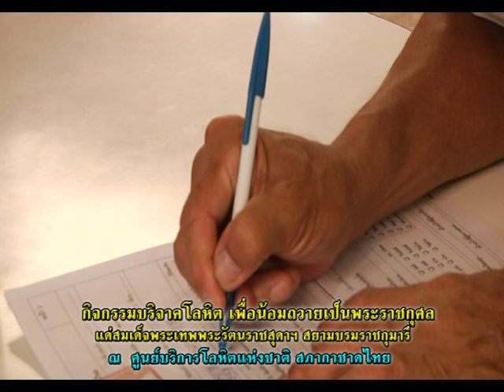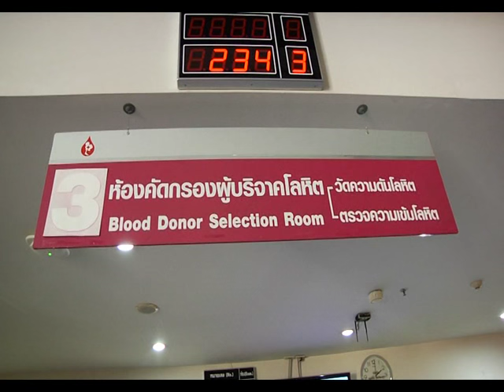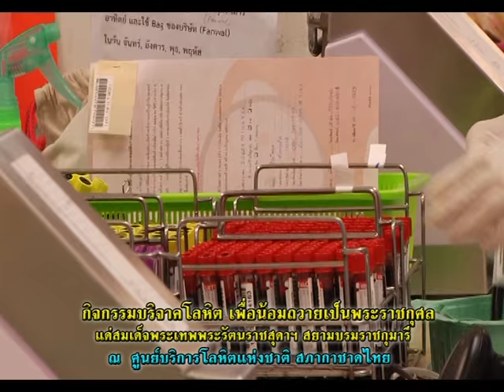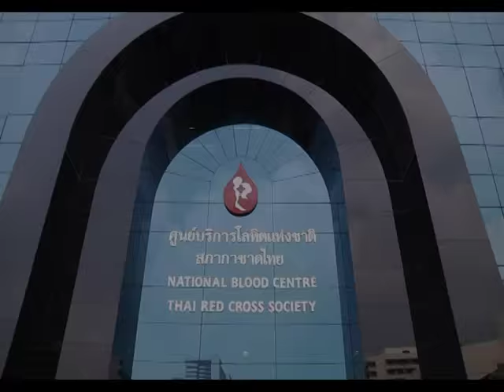รายการเปิดดวง 12 ราศี | 29/03/59 | EP 1/4